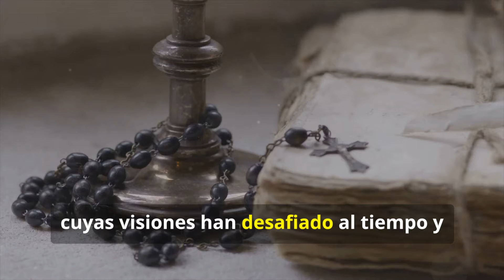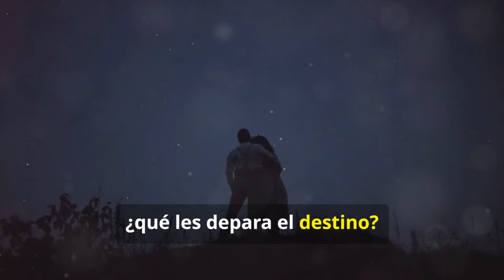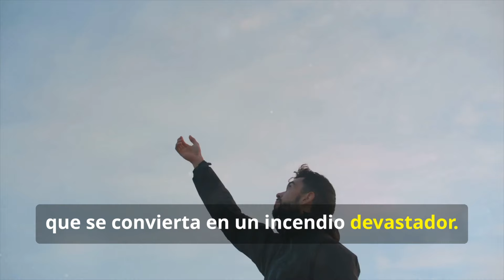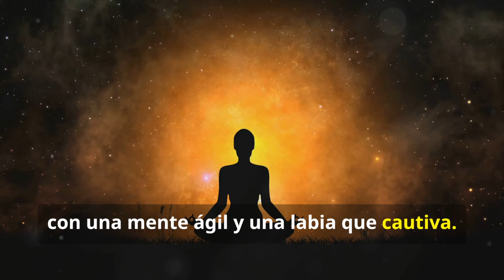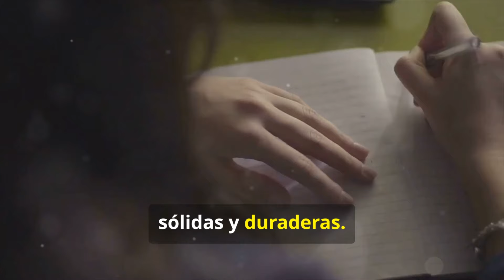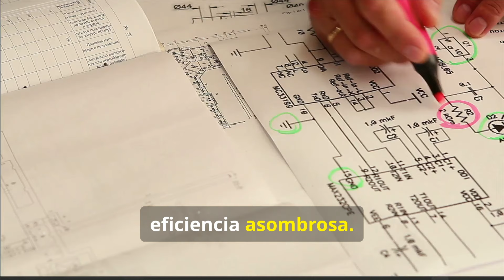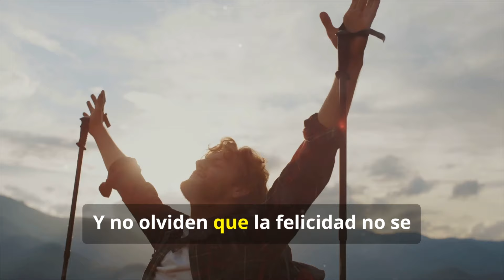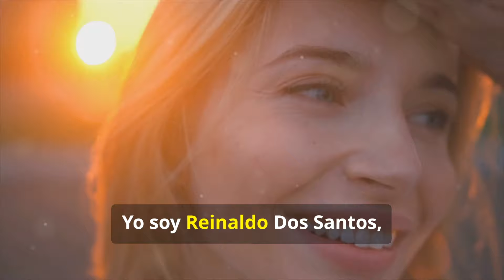"¡Asombrosas Predicciones de Nostradamus para 6 Signos del Zodiaco! ¿Qué Te Depara el Futuro?"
"En este video, exploramos las increíbles predicciones de Nostradamus para seis signos del zodiaco: Aries, Tauro, Géminis, Cáncer, Leo y Virgo. Descubre qué eventos y cambios anticipó este famoso vidente para estos signos, cómo podrían influir en sus vidas y qué oportunidades y desafíos enfrentarán. ¡No te lo pierdas!